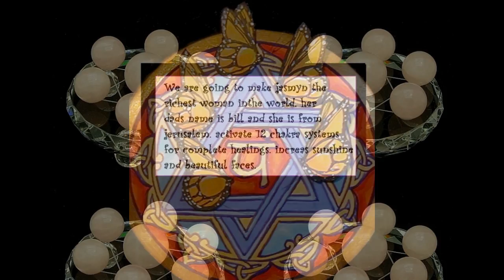MICHAEL COWAN AND THE MAGIC CIRCLE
Well hay Raphael at the Megatron I was just trying to
make an appearance to san Antonio but I didn't get
the car in time. Owell. MTA Man. you Know Well hay
 Raphael at the Megatron if you want to send a car
 I'll just go down to the Griffith to study and paint.

Zum Zum